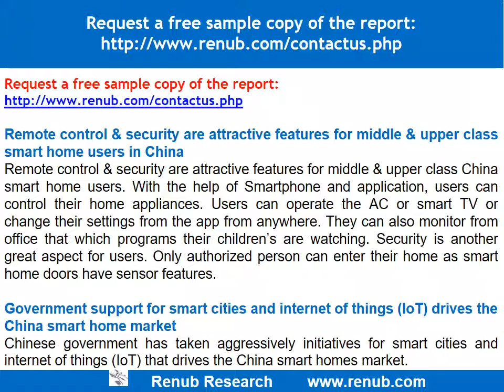China smart homes market will grow at a CAGR of 44.30 percent during the period 2017-2024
Smart homes market in China has great potential to grow as it has all growing required factors such as growing middle and upper class population, government support policy for IoT, high internet penetration rate, large number of internet users and hefty local manufactures which help to boost  uses of smart home devices in lower and middle income segments. It is expected that China smart homes market will grow at a CAGR of 44.30 percent during the period 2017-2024.

Home Automation & Energy Management are key segments for China smart home market
In China smart homes market, home automation and energy management are two key segments. These two combined share was over 60 percent in 2016. Smart light devices are attracting novice users to use and experience as it’s not much costly. Smart lighting devices are also energy efficient which is efficient and environmental friendly. Most of the smart home devices are built with the consideration of green energy as pollution is a big issues in China.